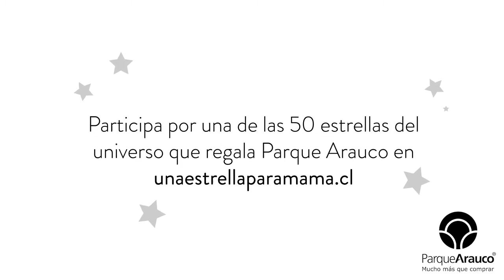Una Estrella para Mamá: Trini De la Noi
Trinidad De la Noi nos cuenta por qué su mamá se merece una estrella.